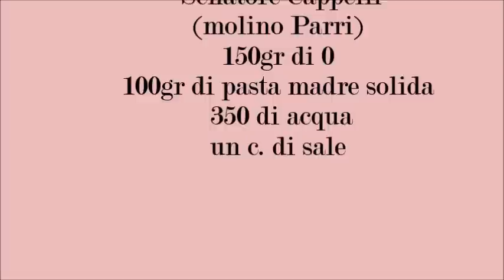Pane con farina di grano duro Senatore Cappelli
Filone con farina di grano duro Senatore Cappelli
del Molino Parri